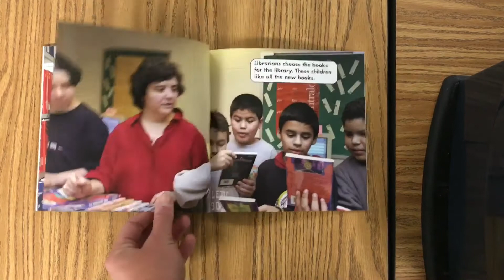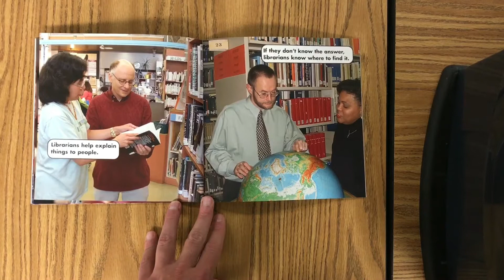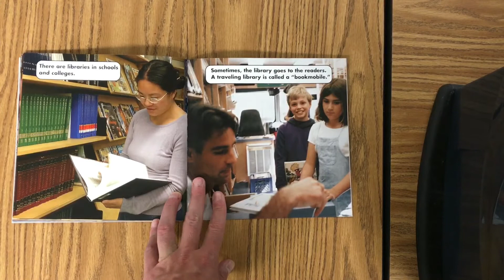I Want To Be A Librarian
Read aloud by Ms. Van Buren